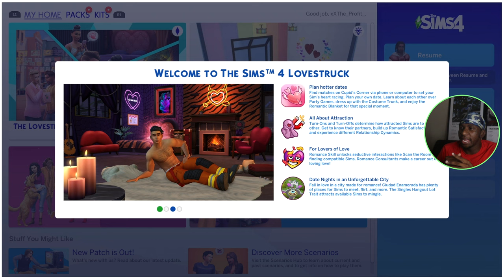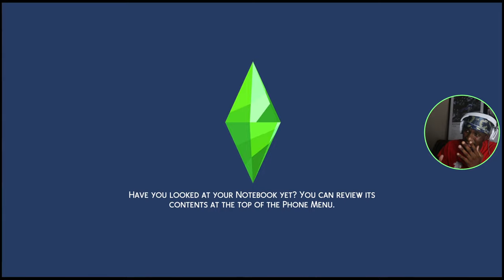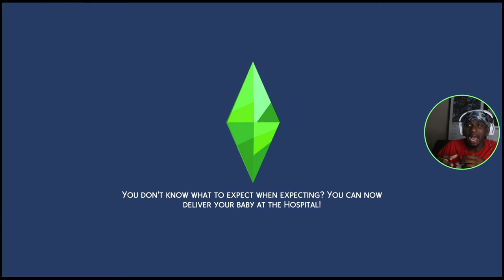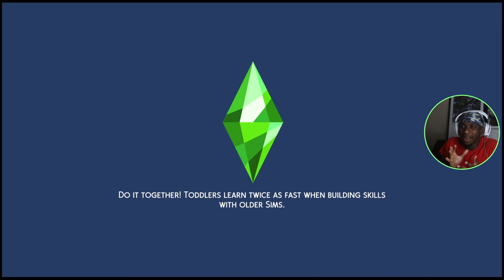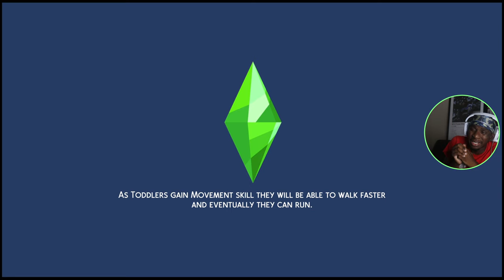Can Lovestruck Couple's Therapy Fix My Relationship?